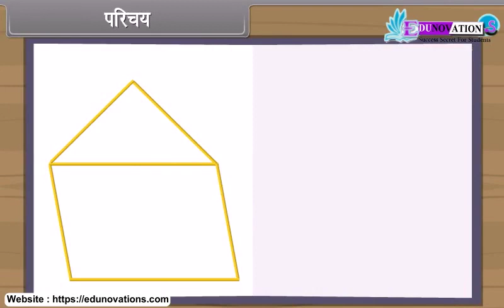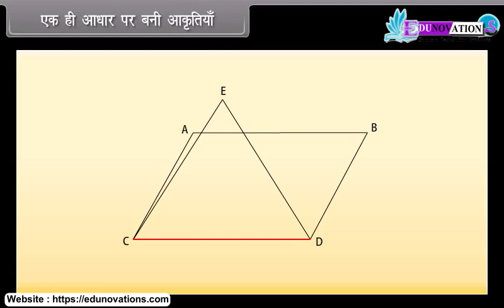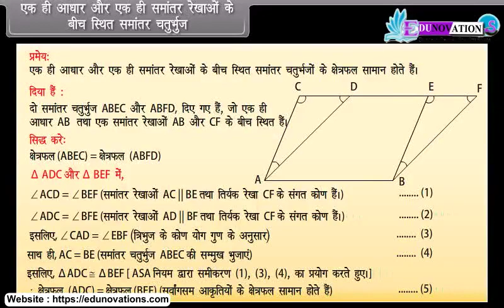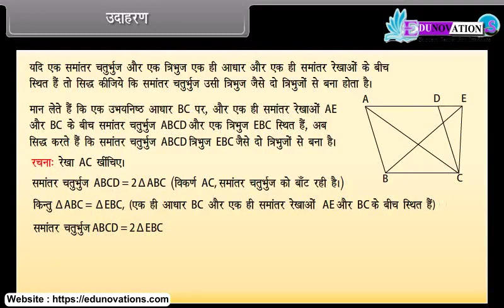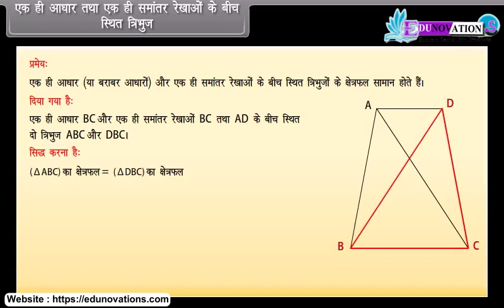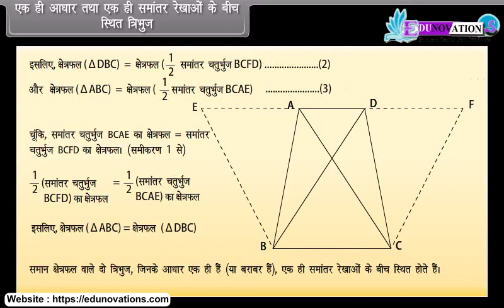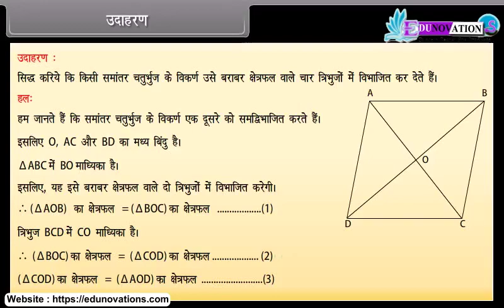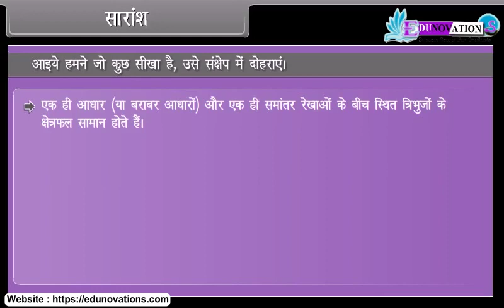समांतर चतुर्भुज और त्रिकोण के क्षेत्र| NCERT Class 9 MATH| Areas of Parallelograms, Tringle in hindi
"NCERT Class 9 Maths in Hindi - Areas of Parallelograms and Triangles | Easy and Fun Learning" आपका स्वागत है NCERT कक्षा 9 के "समांतर चतुर्भुज और त्रिकोण के क्षेत्र" गणित पाठ में! इस मजेदार वीडियो में, हम हिंदी में समांतर चतुर्भुजों और त्रिकोणों के क्षेत्र के महत्वपूर्ण विषयों को समझाने का प्रयास करेंगे।

🔢 इस वीडियो में हम करेंगे:

समांतर चतुर्भुजों के क्षेत्र का सरल और मजेदार परिचय
त्रिकोणों के क्षेत्र के उदाहरणों का विवरण
गणित को मजेदार और समझने में मदद करने वाली गतिविधियां
समांतर चतुर्भुजों और त्रिकोणों के क्षेत्र में मजबूत नींव बनाने के तरीके
हमारा वीडियो NCERT कक्षा 9 के पाठ्यक्रम के साथ मेल खाता है, और सुनिश्चित करता है कि आपके छोटे शिक्षार्थी गणित को आसानी से समझें।

 OR

OR

About Edunovations:
Edunovations is a leading educational platform that is committed to revolutionizing the way students learn. Founded with the aim of providing accessible and comprehensive education resources, Edunovations offers a diverse range of materials, including multiple choice questions, educational notes, educational news, and books, all of which are available for free download. The company's innovative approach to education has made it a go-to destination for students looking to further their knowledge and achieve their academic goals. Edunovations is dedicated to creating a world where education is truly accessible and equitable for all.Link of Fruit Fact Play List :